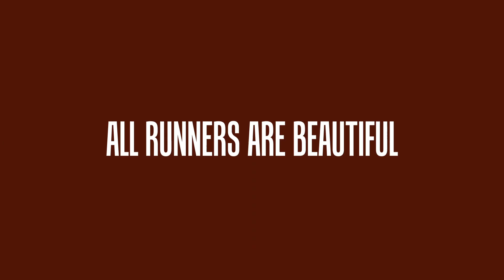All Runners Are Beautiful - Zoe